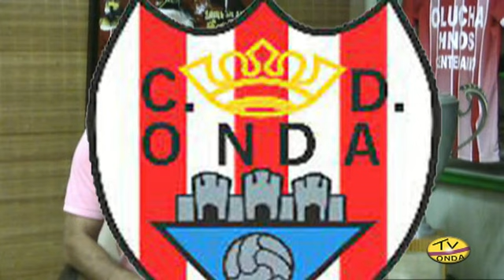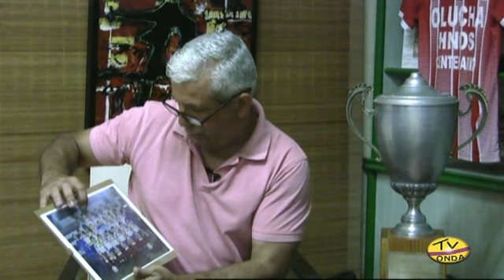Leyendas de la historia 100 años del C D Onda 7 Programa